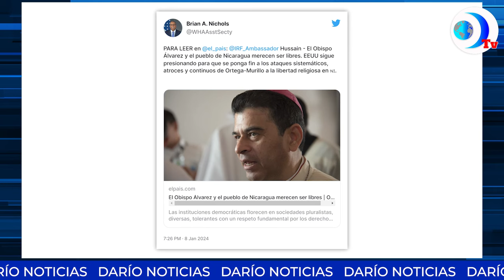El misterio ronda en la muerte de joven hallado cerca de Plaza del Sol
El misterio ronda en la muerte de joven hallado cerca de Plaza del Sol, una zona altamente vigilada por policías. Esto y más en el noticiero de DarioMediosInternacional
Ahora podés escuchar todo nuestro contenido en nuestro canal de Spotify, buscanos como DaríoMedios Podcast